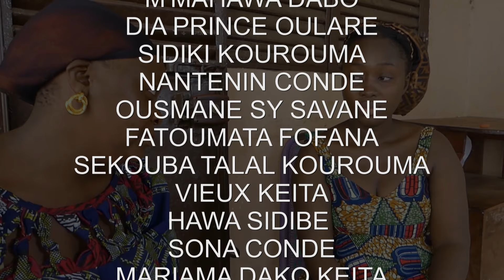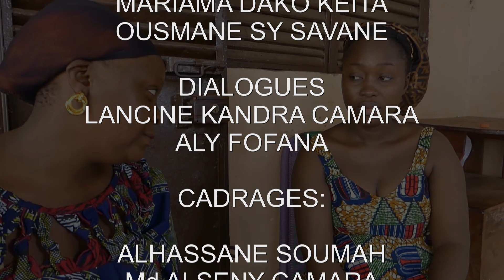GNÔYETABALIYAH Ep34 Nouveau Film Guinéen Version Malinké